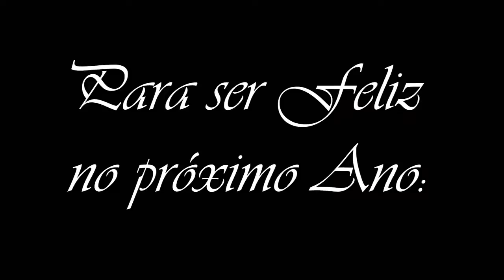Feliz ano Novo a todos